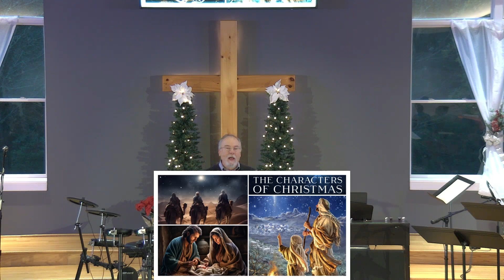Zechariah Jesus Saves